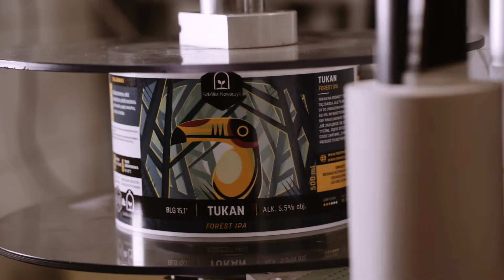Reklama piwa z sosny - TUKAN